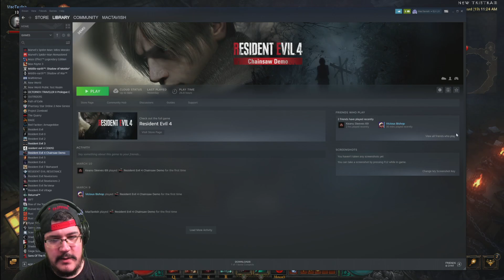MacTaviish Plays Diablo 3 *Necromancer* (PC) - Episode 5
MacTaviish Plays Diablo 3 Necromancer (PC) to see what it has to offer - Watch live